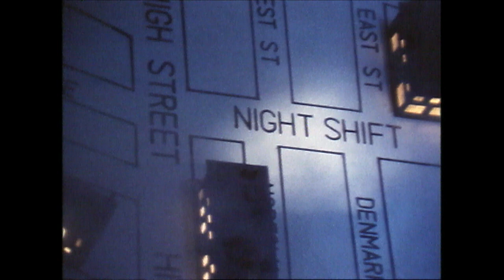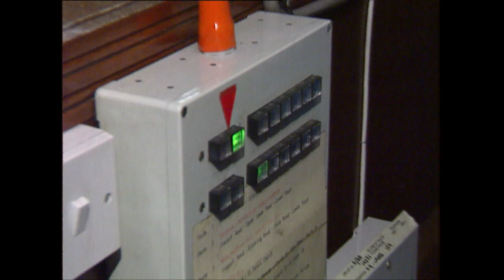Fire Station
A social documentary ahead of its time, Night Shift became a long-running cult series of five minute shows about night workers on the UK's main commercial television channel ITV1.

The show's original run was from 1992 to 1999 and was filmed entirely hand-held in an 'as it happens' style, very uncommon at the time. It was presented Colin Bennett (known for TV shows including Metal Mickey, Luna and his role as 'Mr Bennett the care-taker' on Tony Hart's BBC series Take Hart, then more recently The Full Monty series on Disney+ ) who would often speak to the crew, involving them in the show; again a style unheard of back then. These were Graham Daniels (producer/director), Nick Clarke (producer/sound), Nic Small (camera), and later series Dave Hicks (camera) who also happened to film the title sequence too.

Over the years Night Shift took viewers everywhere from inside a nuclear power station, intensive care wards in hospitals, a police response unit, out with the fire brigade, a night bus journey, a lap-dancing club, and even a milk delivery round in the early hours! It was also the first ever television programme allowed to film inside Gatwick Airport's air-traffic control tower (before the BBC series Airport claimed it was them!).